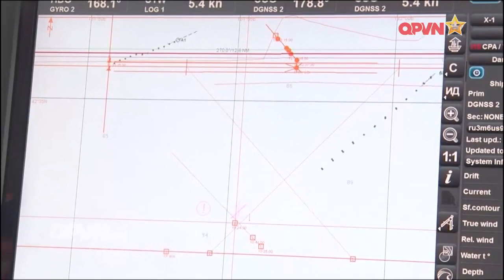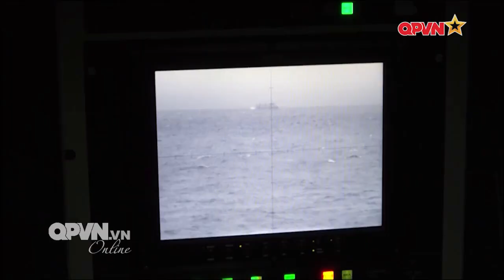Pháo thủ của Hải quân nhân dân Việt Nam tranh tài